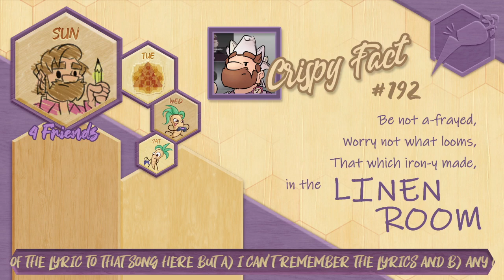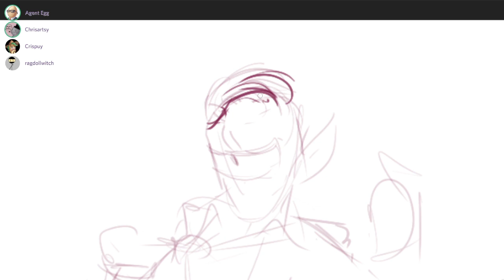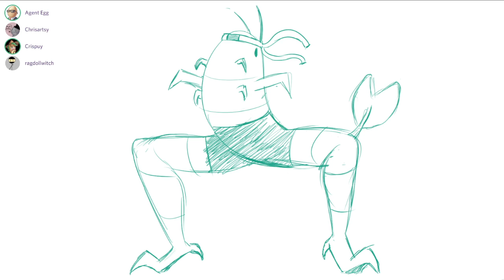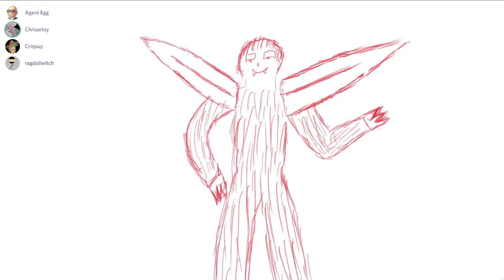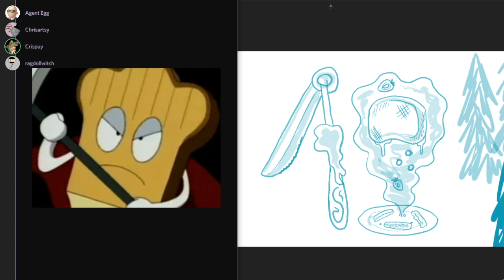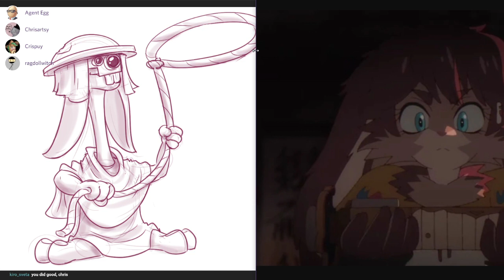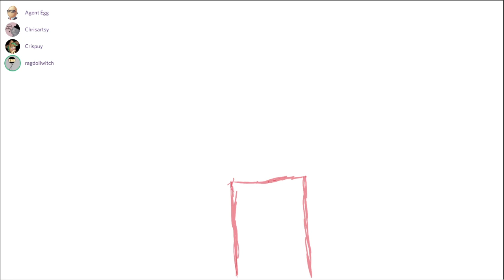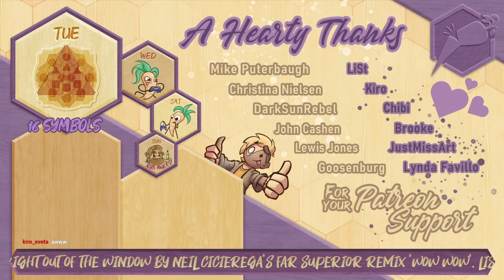Bring Your Own Wiki, w/ Chibi, Christi & Ragdoll - Crispy & Friends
What do a martial shrimp, haunted toast, sci-fi rabbits and phoenix librarians have in common? Seriously, what do they have in common? I have no idea. Anyone?

Featuring ChibiNetherlands, ChrisArtsy and RagdollWitchy